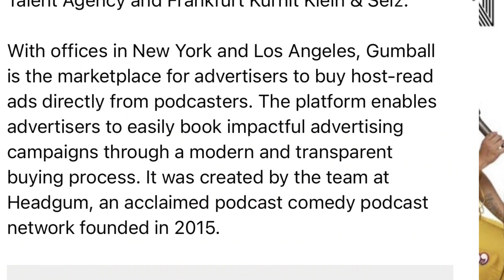Mandii B & Bridget Kelly Sign MILLION DOLLAR DEAL With Gumball After Leaving The Joe Budden Podcast